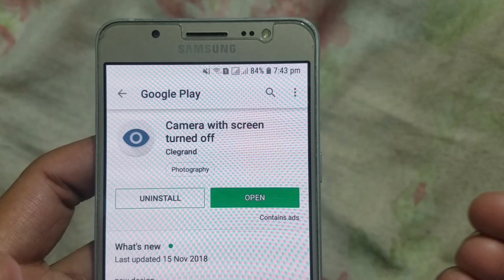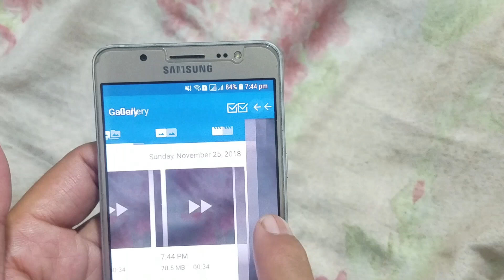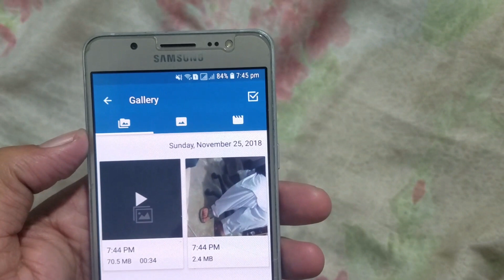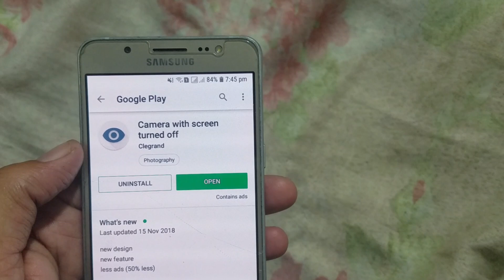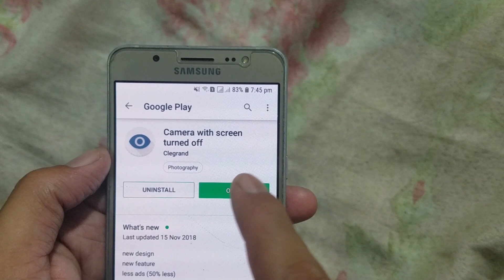How To Use Spy Camera